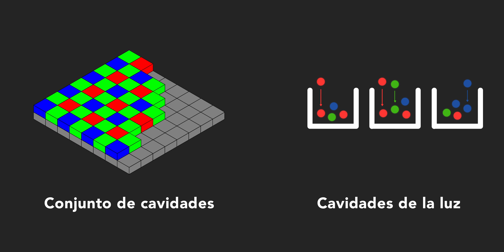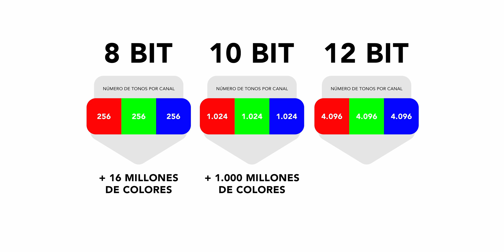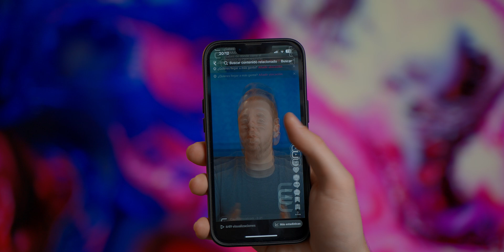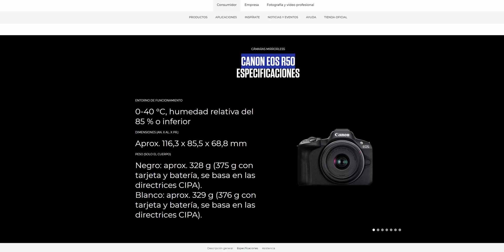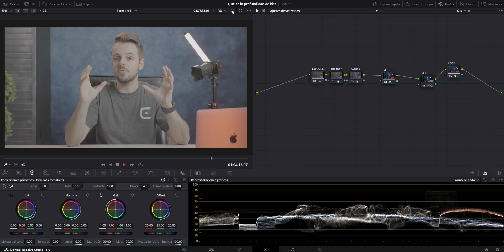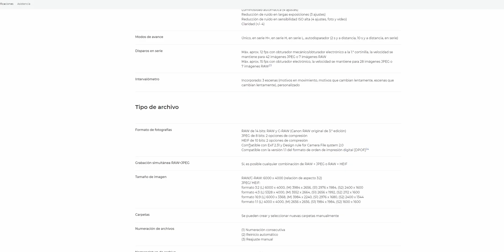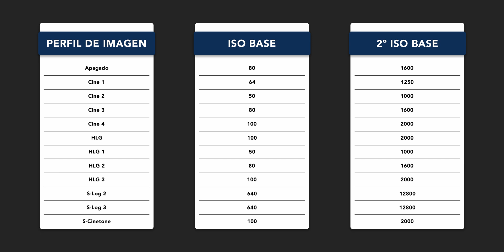ASÍ AFECTA la PROFUNDIDAD de BITS al GRABAR con TU CÁMARA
| COMPRAS |

¿Quieres saber qué es la profundidad de bits y cómo afecta a la calidad de tus grabaciones? En este vídeo te lo explicamos todo en detalle. Aprenderás a dominar esta característica para tus futuros proyectos de vídeo y fotografía.

Aprende sobre los conceptos de 8-bit, 10-bit y 12-bit y cómo afectan a la gradación de color, el rango dinámico y la post-producción. Si eres un entusiasta de la fotografía o un profesional en busca de mejorar la calidad de tus vídeos, este vídeo es imprescindible.

👉 Introducción: 0:00
👉 El fenómeno fotoeléctrico: 0:35
👉 La parte técnica de la profundidad de bits: 0:50
👉 El estándar de la profundidad de bits: 2:04
👉 Los perfiles de imagen y la profundidad de bits: 3:18
👉 El problema de tener poca profundidad de bits: 4:36
👉 Conclusiones: 5:46